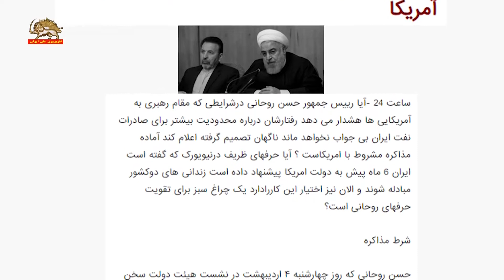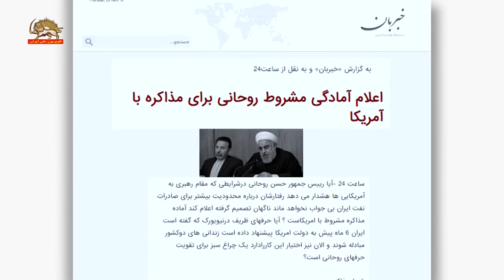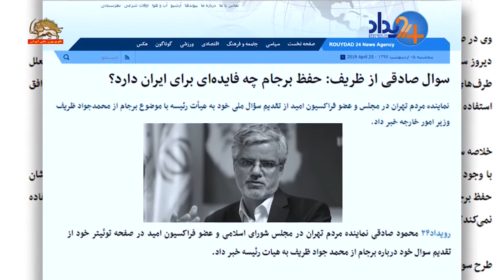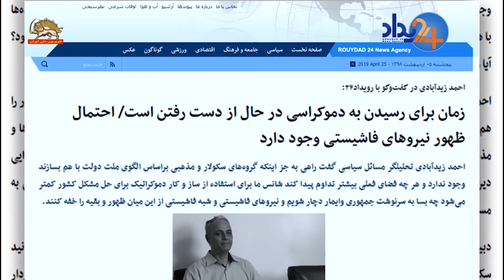بحران درونی رژیم بر سر حرفهای روحانی در مورد مذاکره با آمریکا